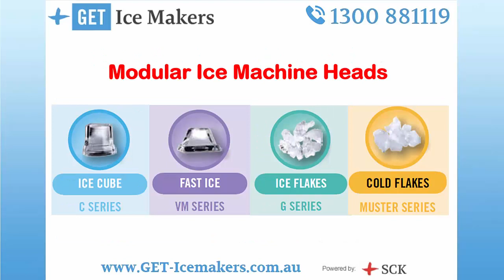BREMA - Get it - Ice Makers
All Brema ice machines come with a FREE external water filter and pressure limiting valve, are WaterMark approved and are certified to tropical class (+43°C) and are electromechanical. This means no expensive pc boards to replace for better reliability.